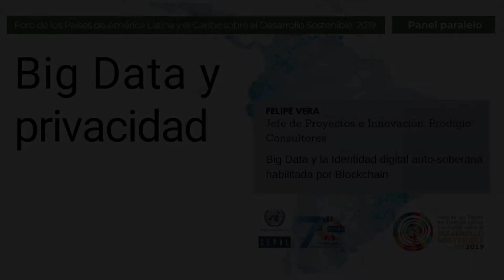Felipe Vera (Prodigio Consultores) en Panel Big Data y Privacidad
Intervención de Felipe Vera (Jefe de Proyectos e Innovación, Prodigio Consultores) en el panel "Big Data y Privacidad", organizado por Biblioteca Hernán Santa Cruz de CEPAL, en el marco de la Tercera Reunión del Foro de los Países de América Latina y el Caribe sobre el Desarrollo Sostenible. Santiago, CEPAL, 25 de abril de 2019.